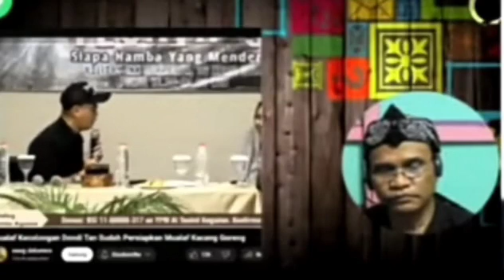Gegerr‼️Dondy Tan di Marah🤣 Islam Kok Di Syahadatkan🤣 Nama Yayasan bisa malu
Shalom bapak/ibu yang dikasi oleh Tuhan Yesus Kristus.. Terimakasih atas dukungannya di Channel TV Laskar Kristus ini., dukungan dapat diberikan Melalui Rekening Admin berikut.
Bank BRI
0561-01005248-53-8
 An. Arif Gulo
 Dukung kami dalam Do'a agar pelayanan kami diberkati oleh Tuhan dan diberi hikmat dalam memberikan jawaban yang benar sesuai Firman Tuhan dalam Alkitab, dan kiranya juga banyak jiwa yang dimenangkan buat Tuhan Yesus. Amin. GBU ALL